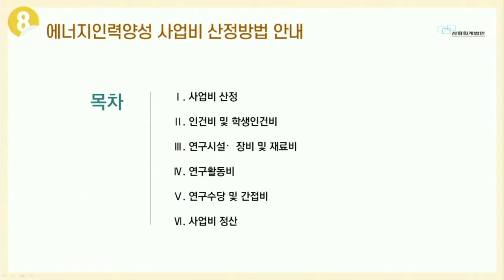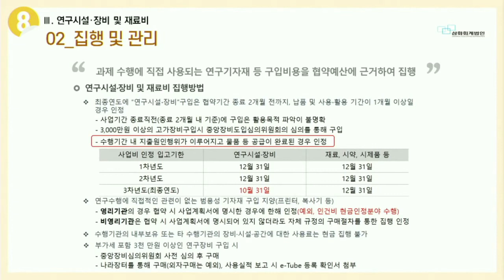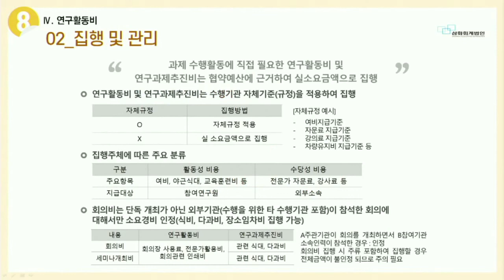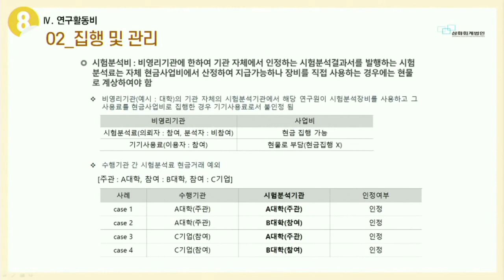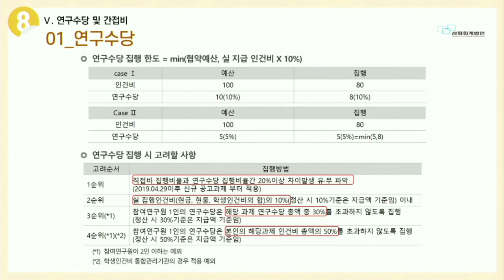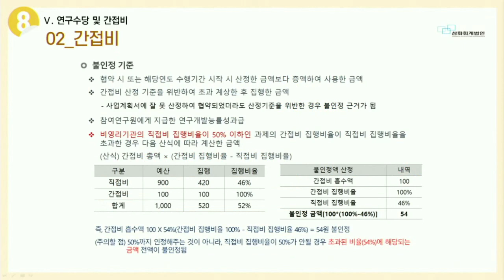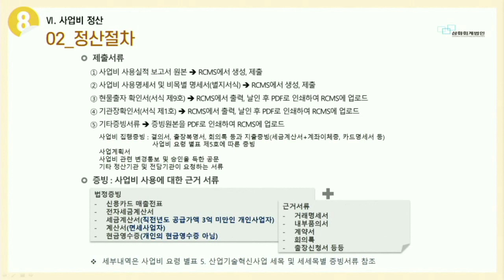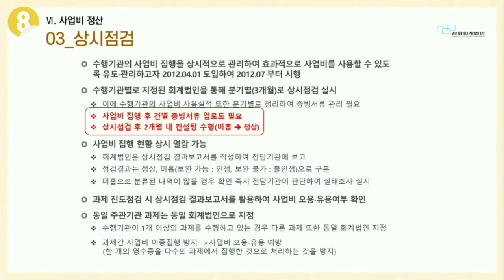2021 에너지인력양성사업 사업비산정방법안내